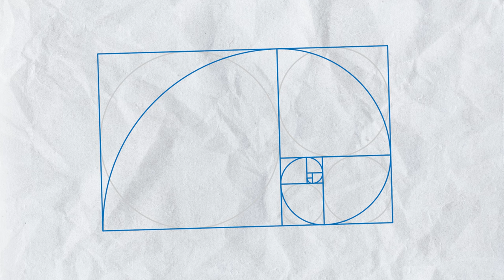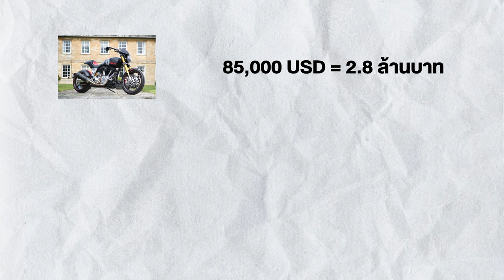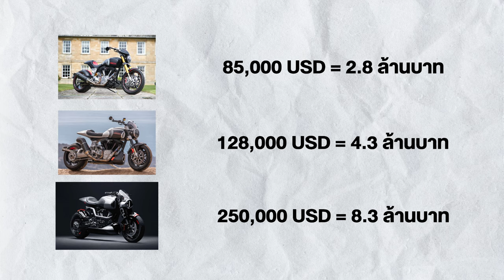ARCH Motorcycle รถมอเตอร์ไซค์จากพระเอกดัง Keanu Reeves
รายการเนื้อหา :
00:00 - เรื่องของ Keanu Reeves
01:06 - จุดเริ่มต้นจากความอยากแต่งรถ
02:06 - รถรุ่นต้นแบบ
02:45 - ที่มาของชื่อ ARCH
03:21 - ไลน์อัพรถของ ARCH Motorcycle
03:53 - ความพิเศษของ ARCH
04:46 - ราคาของรถมอเตอร์ไซค์ ARCH (ไม่รวมภาษี)